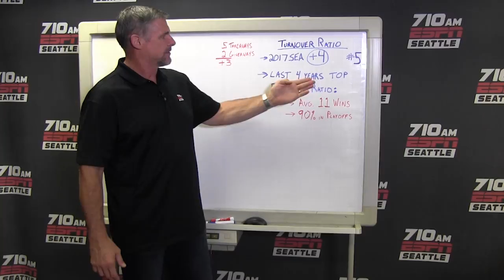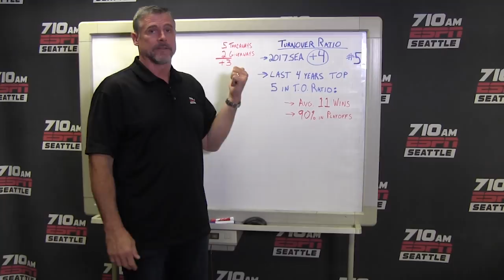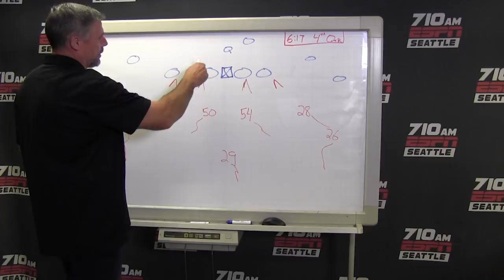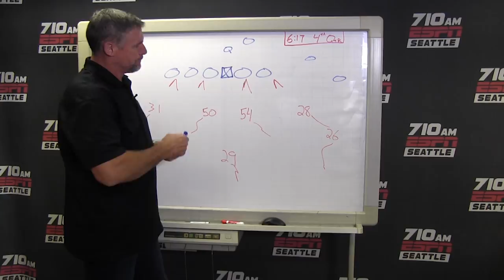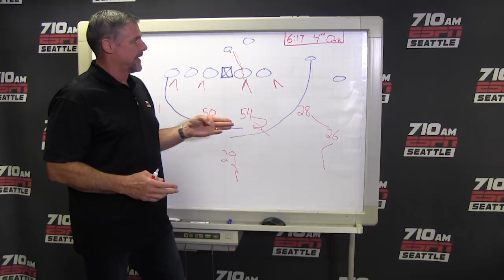Football 101 - Dave Wyman on Earl Thomas INT vs Rams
710 ESPN Seattle's Dave Wyman breaks down why the INT Earl Thomas made in the 4th quarter vs the LA Rams was actually caused by DT Jarran Reed. Do D-Linemen deserve more credit for INT's? Watch here to find out.